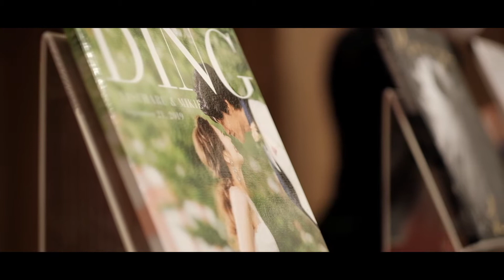Wedding Fair at The Okura Tokyo【More Beautiful than a Dream 】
8月2日The Okura Tokyoにて、ウェディングフェアが開催
「夢よりも素敵」なその日を目指す心躍る時間